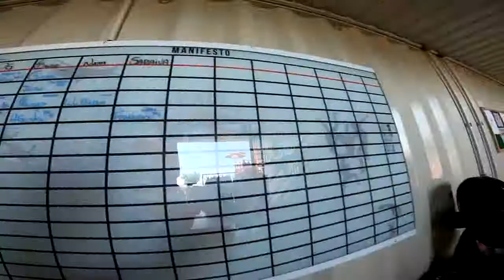Salto Duplo do Agustin na São Paulo Paraquedismo